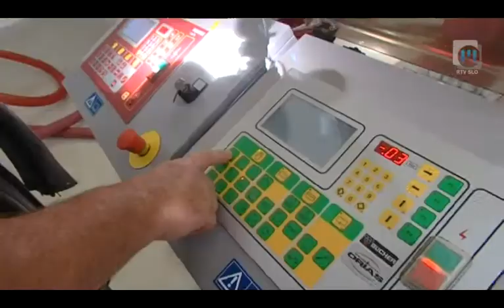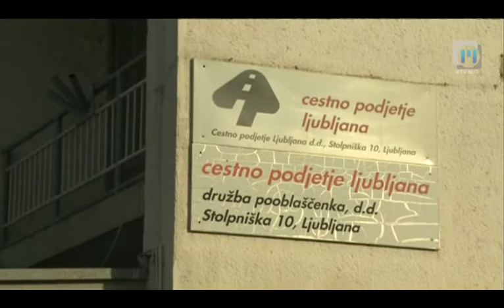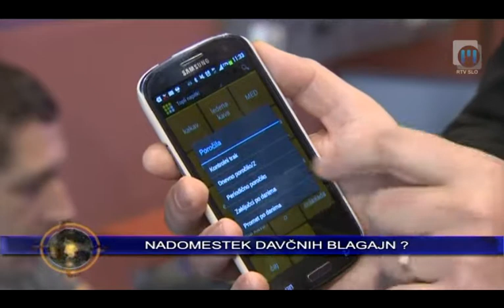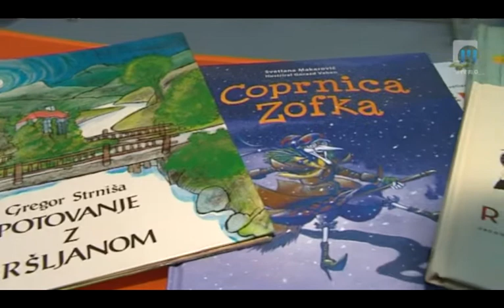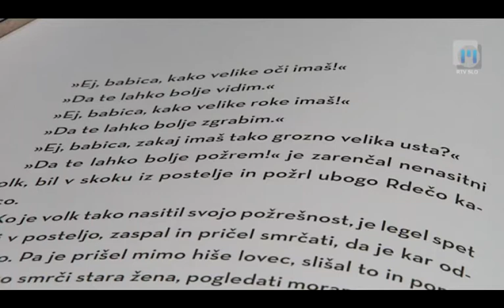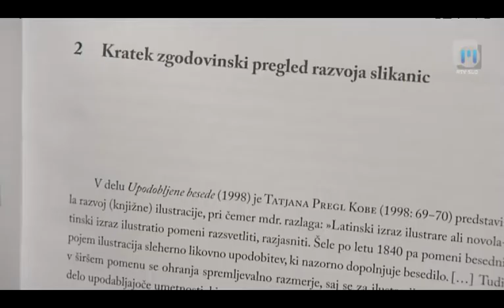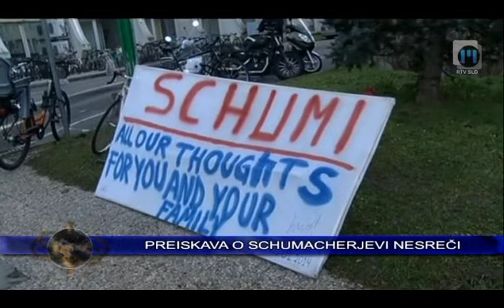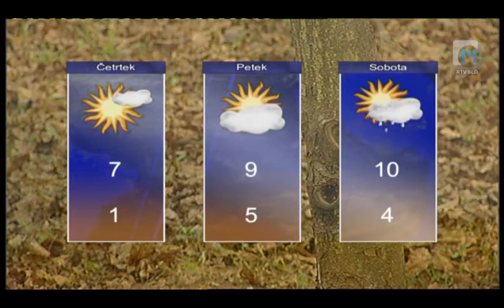Dnevnik | TV Maribor 8.1.2014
Vsebina - Dnevnik, 8. januarja 2014
- visok obisk v mariborski vojašnici
- kakšne naloge opravljajo mobilne ekipe carinikov
- se bo UGM selila na Trg Leona Štuklja?
- v mariborskem kliničnem centru so omejili obiske
- na OŠ Toneta Čufarja so ekologijo povezali z umetnostjo
- kakšna je kvalitetna slikanica
- v finale košarkarskega pokalnega tekmovanja se je skoraj uvrstila amaterska ekipa

Predsednik države in vrhovni poveljnik obrambnih sil Borut Pahor je poveljniški strukturi Slovenske vojske v Kadetnici v Mariboru predaval o vidiku globalne varnosti in sodelovanju Slovenske vojske pri tem. Pred tem je minister za obrambo Roman Jakič prvič po preoblikovanju Slovenske vojske maja lani obiskal 72. brigado v Mariboru. Prvega julija lani, ko je Hrvaška vstopila v Evropsko Unijo, je brez dela na meji ostalo kakih 400 carinikov. Večino so premestili na druga delovna mesta v carinski upravi, največ v oddelke za izvršbe in mobilne oddelke za zatiranje dela na črno, za nadzor nad trošarinami in vinjetami. Kaj pravzaprav počnejo, je ugotavljala naša ekipa. Rešitev pa so - menijo - našli člani odbôra za novo Umetnostno galerijo Maribor. To bi umestili v stavbo nekdanjega SDK-ja na Trgu Leona Štuklja. Odgovorne bodo skušali v svoj prav prepričati z nizom pogovorov, umetniških intervencij in soočenj. Na osnovni šoli Toneta Čufarja so ekološko naravnan naravoslovni dan povezáli z likovno umetnostjo. Učenci so pod mentorstvom študentov likovne pedagogike ustvarjali iz različnih odpadnih materialov v različnih likovnih tehnikah. Nastali so številni zanimivi izdelki. Da vsaka slikanica ni kakovostna, ugotavljata Dragica Haramija in Janja Batič, profesorici na mariborski Filozofski in Pedagoški fakulteti, v svôji nôvi monografiji Poetika slikanice. V slovenskem košarkarskem pokalnem tekmovanju je finalni turnir osmerice naskakovala ekipa, ki je ni na seznamu Košarkarske zveze Slovenije. Mariborsko športno društvo Dražen Petrović, ki tekmuje/nastopa v amaterski ligi, se je za udeležbo v slovenskem pokalnem tekmovanju odločila zato, da si nekoliko popestri sezono. Več o podrobnostih pa ne zamudite ob 18-ih v Dnevniku Televizije Maribor.

Dnevnik Televizije Maribor; redaktorica: Gabrijela Milošič, realizacija: Dragica Petrovič, uredila: Nina Cverlin. Dnevnik TV Maribor na sporedu vsak delovnik ob 18:00, ponovitev ob 21:30...